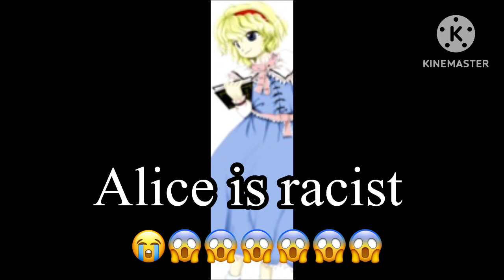Touhou Alice nooooo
Omg alic said the gamer word 😡😡😡😡